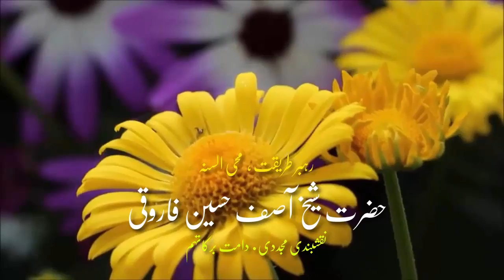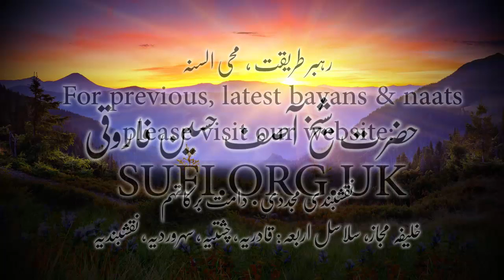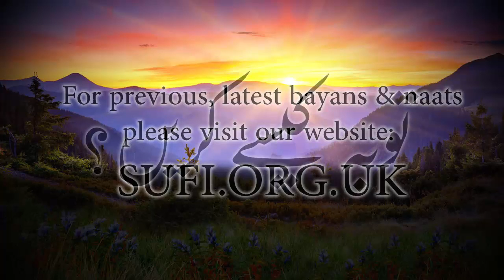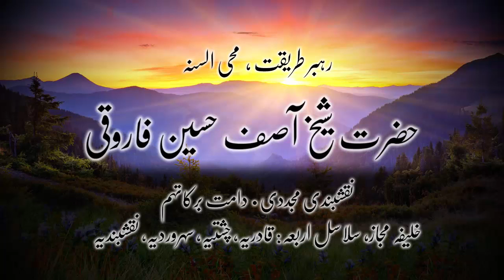بیان توبہ کیسے کریں؟ - رمضان مجلس ۳۰ - حضرت شیخ آصف حسین فاروقی نقشبندی یوکے